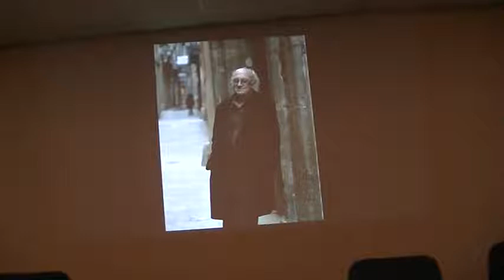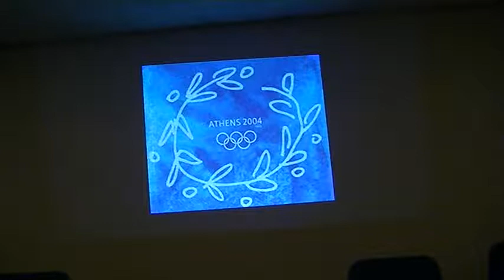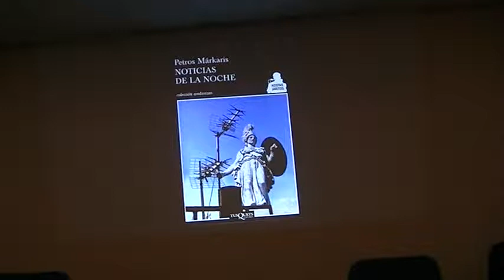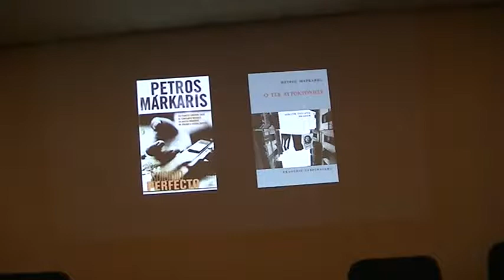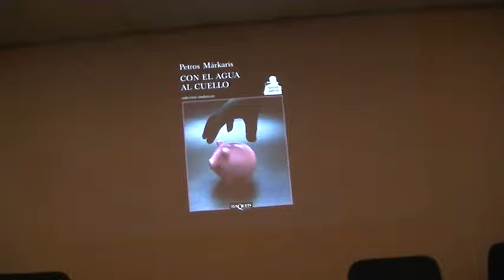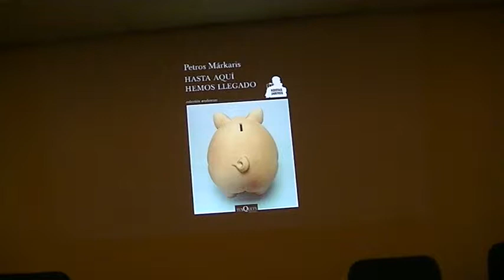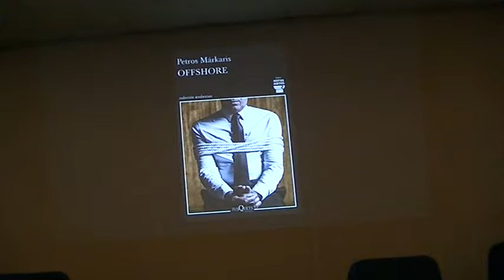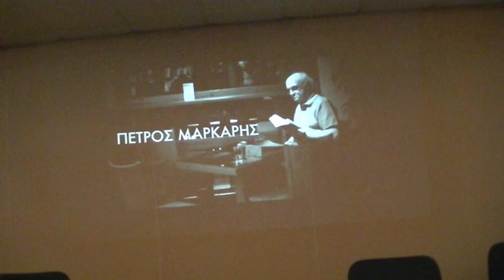2) 5-10-2017 La otra Grecia. De la crisis a la novela policial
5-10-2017 - Prof. Dr. Roberto Héctor Iermoli  -  4Cat. -  Disertante: Nora Schamo - parte 2  La otra Grecia. De la crisis a la novela policial